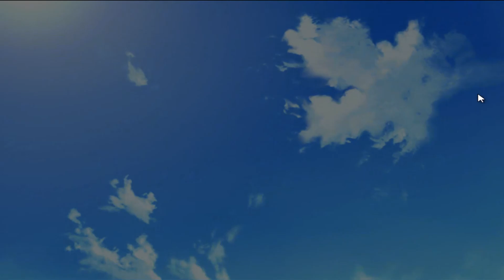Lets Play Go Go Nippon! My First Trip to Japan (German/Blind) Part 15 - Mit wem die Zeit verbringen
Okay das ist also der Tick bei diesem Spiel? Oder wie darf ich das verstehen?xD